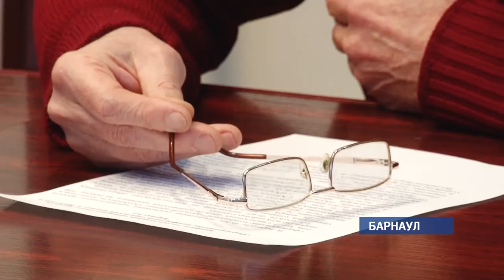Барнаульцы смогут выбрать, какую территорию благоустроят в течение года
Жителям краевой столицы предложили проголосовать за общественную территорию, которую благоустроят в течение года. В список попали 49 объектов. Среди них Парк Юбилейный, Обской бульвар, «Аллея медиков», Демидовская площадь.